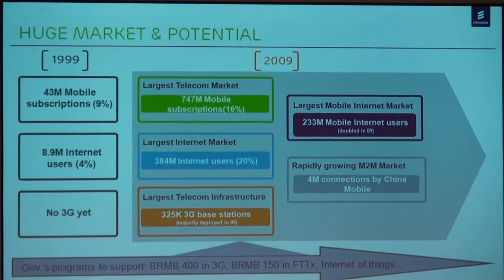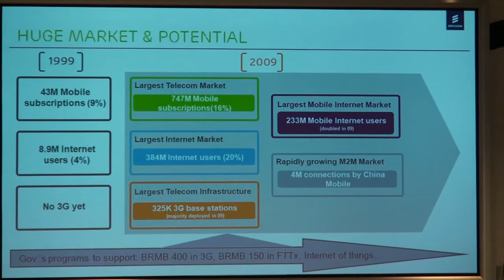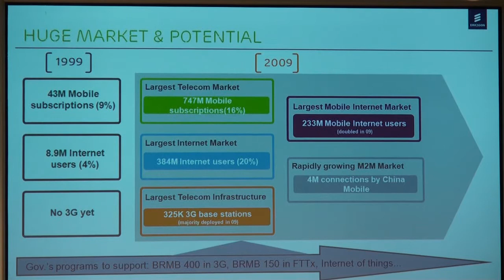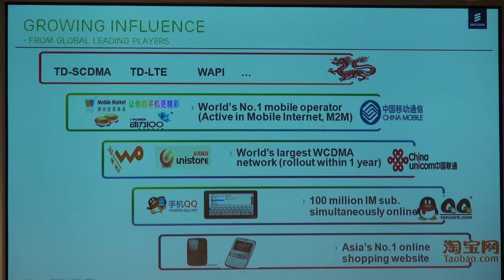'EBIF 2010' Mats H Olsson's Keynote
EBIF 2010 Mats H Olsson's Keynote. He is Senior Vice President of Ericsson Group, Head of Ericsson China and North East Asia - Ericsson Business Innovation Forum 2010 A Global Media Program May 17-19 At The World Expo in Shanghai China (Record : Acrofan)